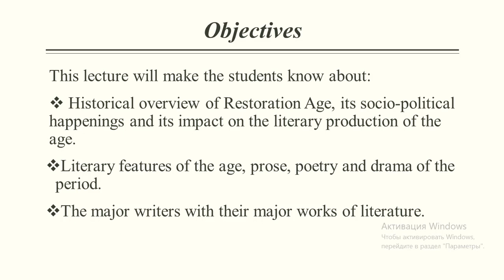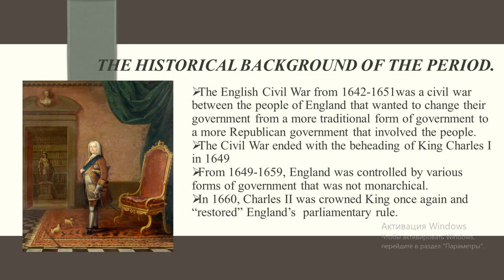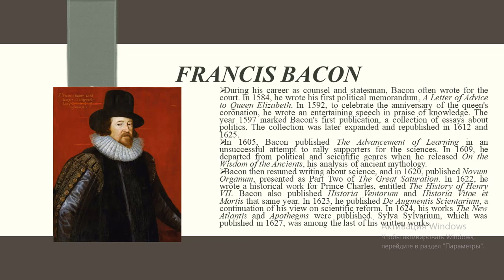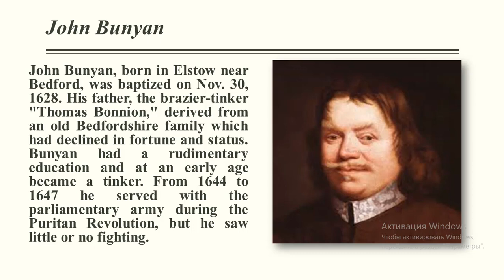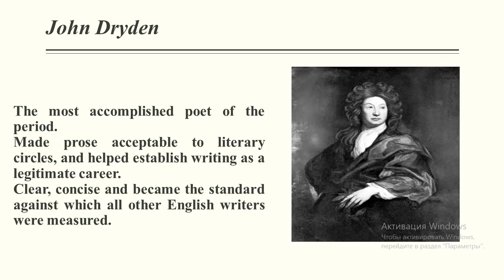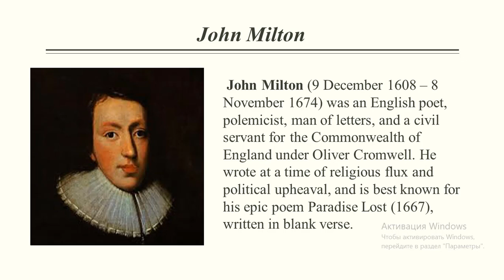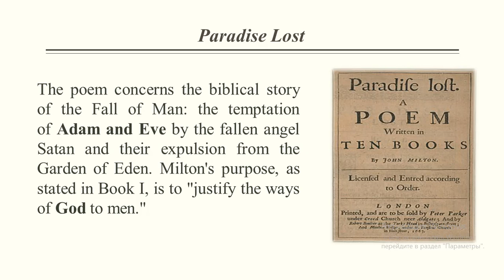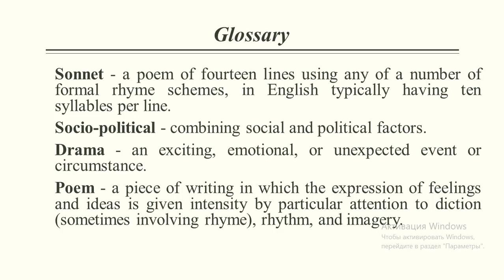Lecture 9 Literature of Restoration period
Бауыржан Н.Б. оқытушы, магситр
4 курс